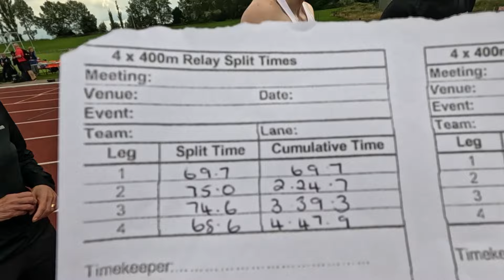Inside UK Athletics League Matches: Lincoln Wellington AC's Best Moments | Track & Field Highlights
Join us at the latest athletics league match where the Lincoln Wellington Athletics Club competes fiercely for a much needed match win! Watch as we showcase our skills across various events, support each other, and push our limits. This video captures the spirit of competition and teamwork that defines our club.

In this video, you'll see:
- Exciting race footage and event highlights
- Behind-the-scenes moments with our athletes
- Personal reflections and commentary from team members
- An explanation into how the league system works in UK athletics

Whether you're a dedicated athlete or a fan of track and field, this video offers an inside look at the world of competitive athletics.